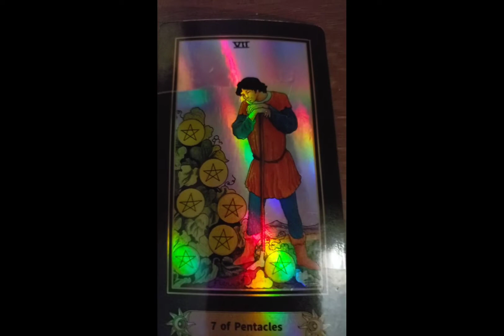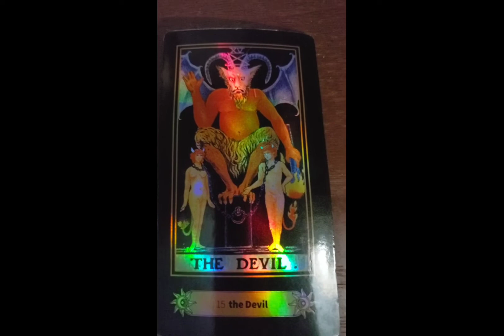DAILY Psychic Tarot Reading for Friday June 4, 2021